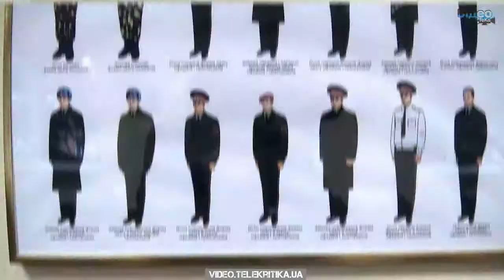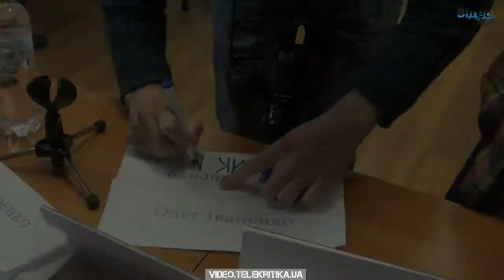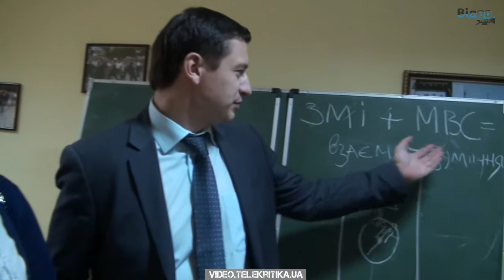Стоп цензурі УДО МВС журналісти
14 листопада за підтримки Координатора проектів ОБСЄ в Україні стартував проект «Сприяння вдосконаленню практики взаємодії між правоохоронними органами України та працівниками ЗМІ». Спільні тренінги для працівників МВС, УДО та журналістів будуть проходити впродовж місяця у Києві, Донецьку, Одесі, Хмельницькому та Львові. Під час першого тренінгу відбулася гра, в якій правоохоронці та журналісти помінялися місцями. У ході вигаданої прес-конференції виявилися спільні проблеми у комунікації сторін.

Серед головних проблем журналісти називають насильство з боку правоохоронців та перевищення ними своїх службових повноважень. Міліція та УДО у свою чергу кажуть про те, що не завжди можуть ідентифікувати журналістів на масових заходах, і вважають, що вирішити цю проблему допомогла б єдина прес-карта.